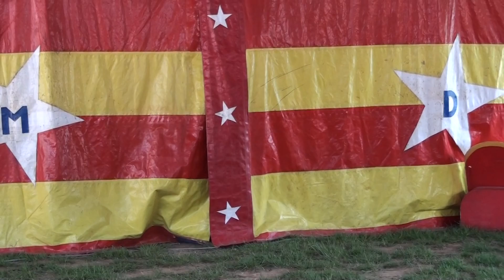Les enfants de l'école acteurs dans un cirque après quelques jours de "formation"..